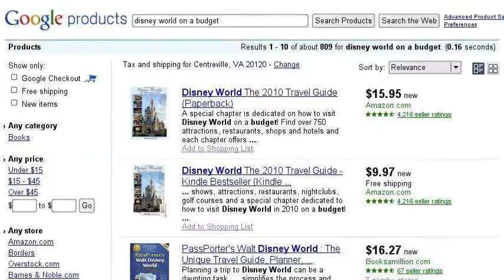our trip to disney world